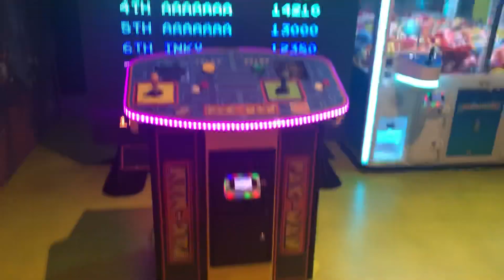BAŞ DÖNDÜREN EFSANE OYUN